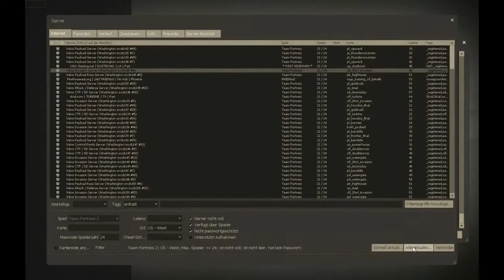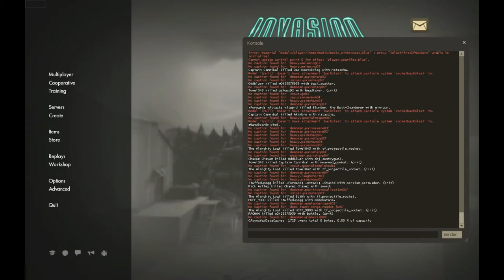TF2 +Forward; +Attack; +Stupid, W+M1 Random Class (gameplay)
Keyboards are overrated, just like skill.